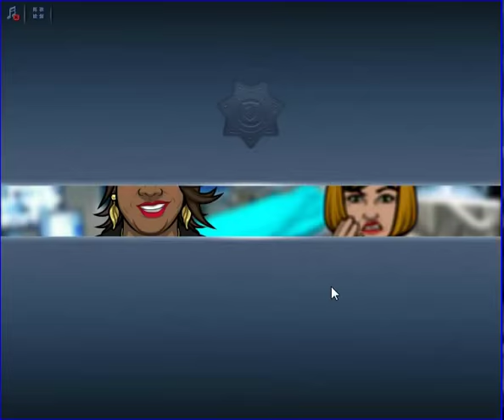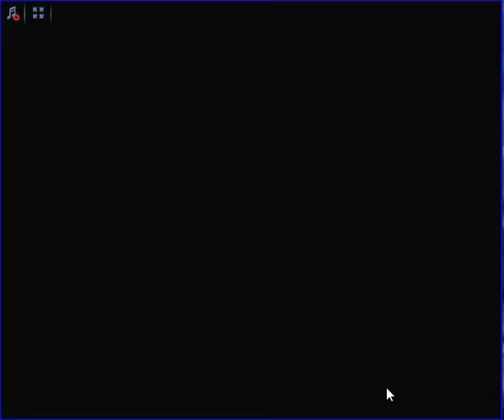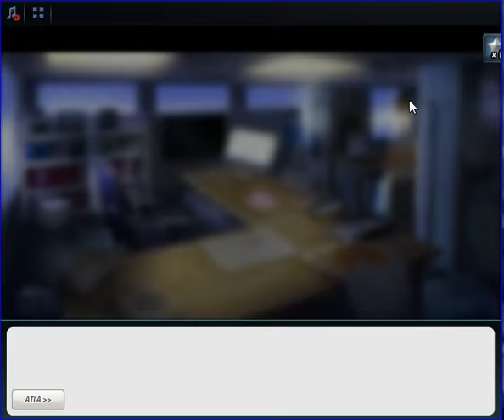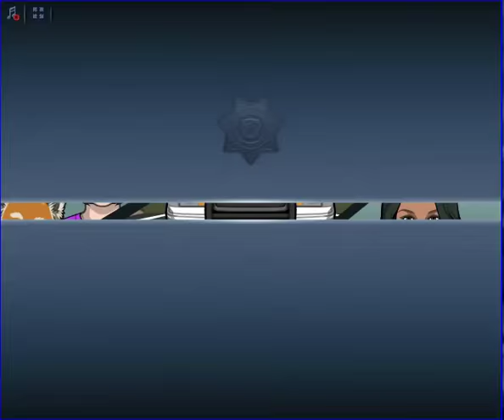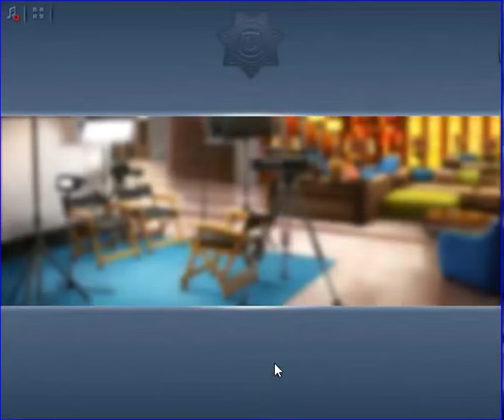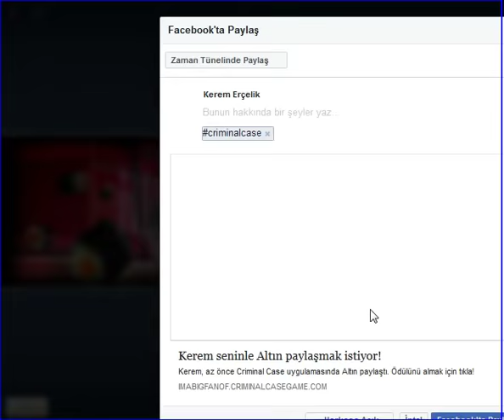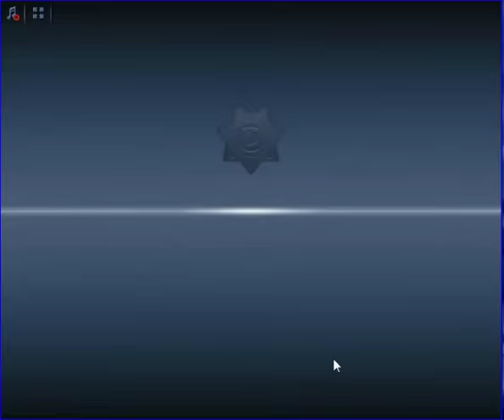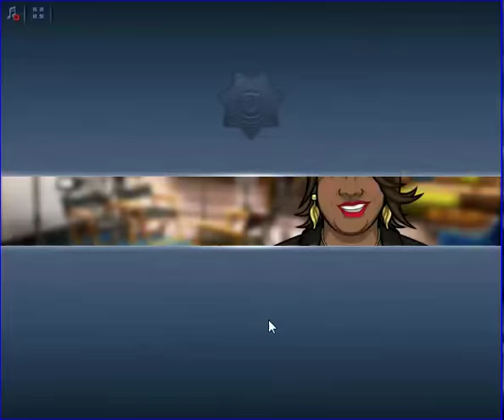Criminal Case - Conspiracy - Bir Yıldız Kaydı - Money Mile - Case # 9_2